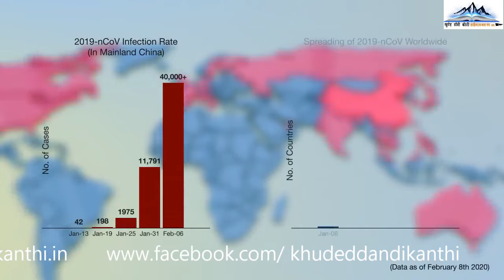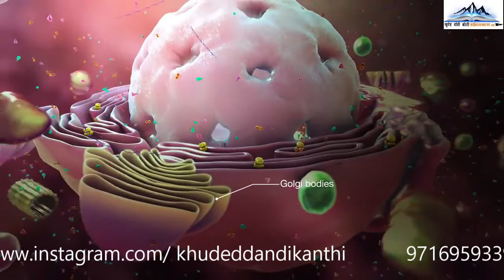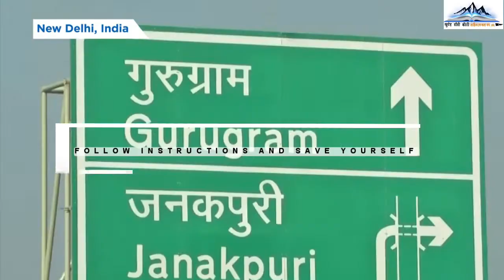Corona Aige Bal by Anju Bhandari Sukhdev Dard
Title : Corona Aige Bal
Voice : Anju Bhandari
Written by : Sukhdev Dard
Editor : Anop Singh Negi
Bannner : Khuded Dandi kanthi